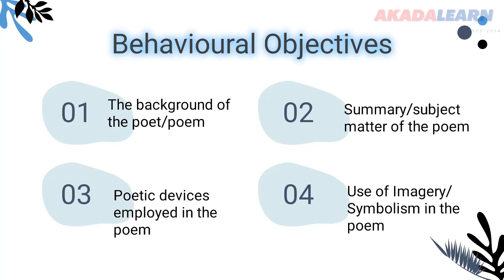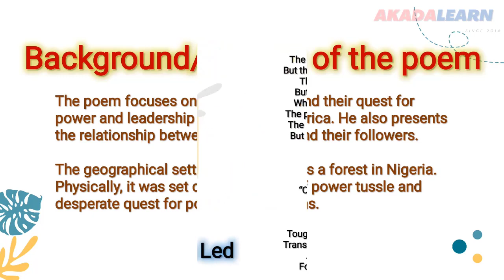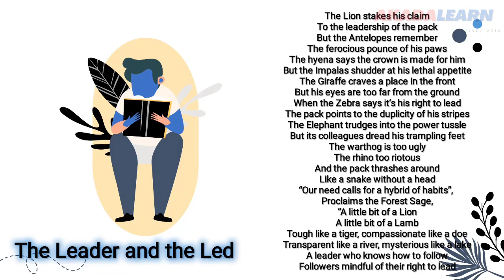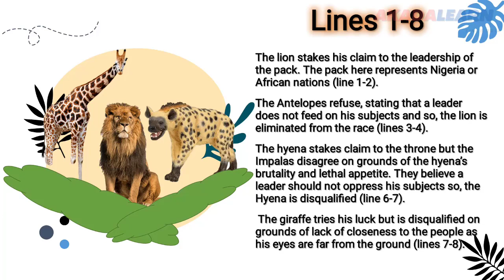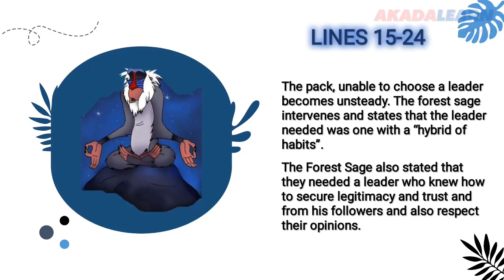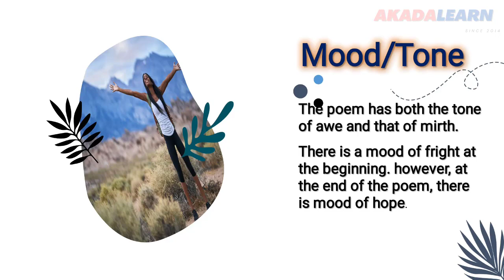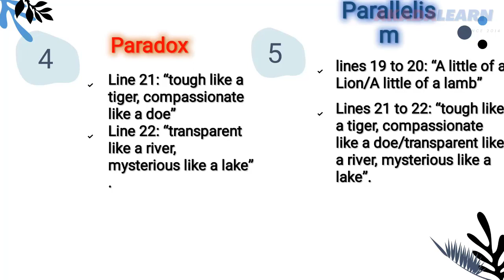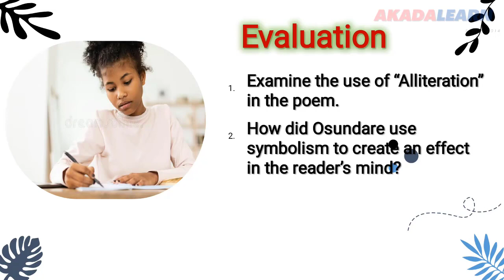20 - Literature In English | S.S.S.1 | THE LEADER AND THE LED - INTRODUCTION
In this Literature In English video, we cover "THE LEADER AND THE LED - INTRODUCTION" with specific highlights like the background of the poet "Oluwaniyi Osundare".
You can as well give us feedbacks to help us improve on the videos.